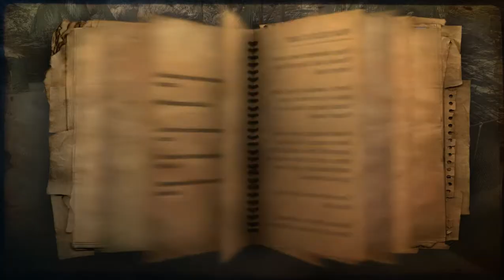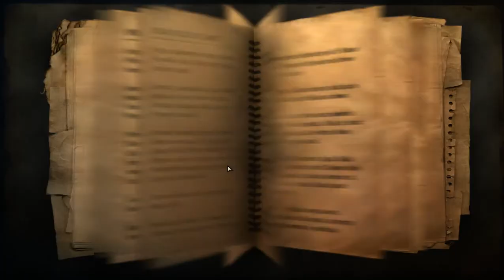Far Cry 2 multiplayer (2019)